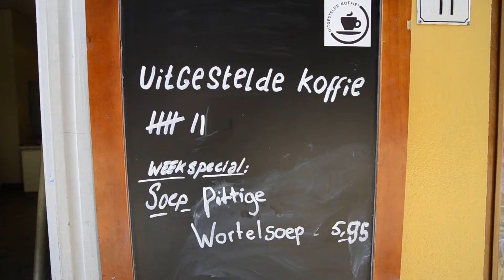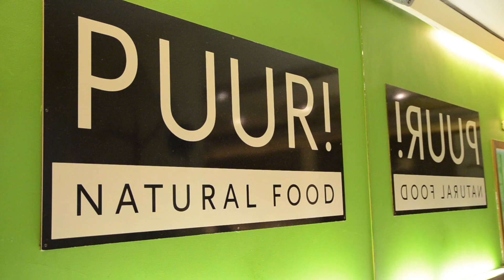Stadjers betalen koffie voor minima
De 'uitgestelde koffie', een initiatief dat nu ook in Groningen te vinden is. Klanten van koffie- en lunchtent PUUR! aan de Folkingestraat kunnen een koffie vooruit betalen zodat een dakloze of minima deze gratis kan opdrinken.

''Het is gewoon een fijn steuntje in de rug voor mensen die het kunnen gebruiken'', zegt Jan-Willem Vrieling van PUUR!.
Nick Coenraad en Rianne Martens gingen op pad om een 'uitgesteld' kopje koffie te drinken met twee daklozen bij PUUR!.